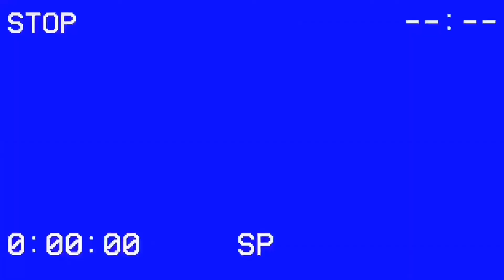Christmas Movies Inspired Outfits (Grinch\Home Alone\Wonderful Life) | Men's Fashion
This is Christmas Movies Inspired Outfits (Grinch\Home Alone\Wonderful Life) | Men's Fashion.
In today's video i am going to recreate some outfits from iconic christmas movies like Home Alone,Grinch and it's a Wonderful Life.
I used clothes from my wardrobe and i had fun recreating also a little part of one of these movies.
i hope you enjoyed this Christmas lookbook 2020.
Grinch outfit\ Grinch lookbook\ Grinch inspired outift
George Bailey outfit